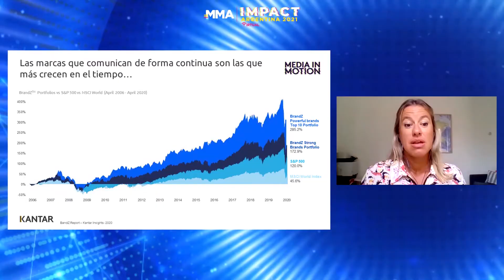MMA IMPACT ARGENTINA 2021 - Recap